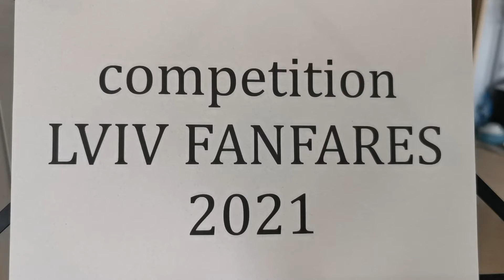Serenade Arthur Woodall FanfaresSolo3catWind​​​ 056 Zuzanna Felisiak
FanfaresSolo3catWind​​​ 056 Zuzanna Felisiak Serenade Arthur Woodall